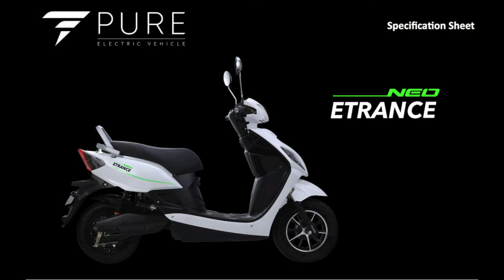Electric Vehicles New Update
1. PUre EV New Electric Scooter
2.HOnda E Electric Car
3 Hyundai New Electric Sedan
4 Jaguar I pace India Launch
Inspiration:
Remake and Edit By Ender Güney